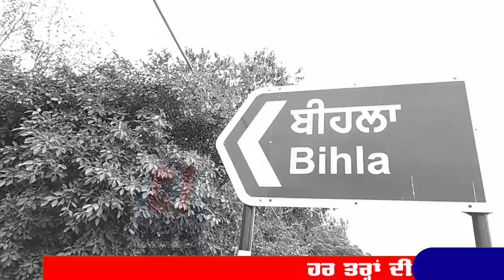ਬਰਨਾਲਾ ਦੇ ਪਿੰਡ ਬੀਹਲਾ ਦਾ ਨੌਜਵਾਨ ਸ਼ੱਕੀ ਹਾਲਾਤਾਂ ਵਿੱਚ ਹੋਇਆ ਗਾਇਬ - C1 News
ਜ਼ਿਲ੍ਹਾ ਬਰਨਾਲਾ ਦੇ ਪਿੰਡ ਬੀਹਲਾ ਵਿੱਚ ਉਸ ਸਮੇਂ ਹਫੜਾ ਦਫੜੀ ਮੱਚ ਗਈ ਜਦ ਇੱਕ 25 ਸਾਲ ਦਾ ਨੌਜਵਾਨ ਸ਼ੱਕੀ ਹਾਲਾਤਾਂ ਵਿੱਚ ਗਾਇਬ ਹੋ ਗਿਆ

ਪ੍ਰਾਪਤ ਜਾਣਕਾਰੀ ਅਨੁਸਾਰ ਪਿਛਲੀ ਰਾਤ ਪਿੰਡ  ਬਿਹਲਾ ਦਾ 25 ਸਾਲਾ ਨੌਜਵਾਨ ਸ਼ਮਸ਼ਾਦ ਮੁਹੰਮਦ ਆਪਣੇ ਘਰ ਵਿੱਚ ਸੀ ਕਿ ਪਿੰਡ ਦੇ ਹੀ ਨੌਜਵਾਨ ਸ਼ਮਸ਼ਾਦ  ਮੁਹੰਮਦ ਦੇ ਦੋਸਤ ਉਸਨੂੰ  ਰਾਤ ਕਰੀਬ 8 ਵਜੇ ਮੋਟਰਸਾਈਕਲ ਸਮੇਤ ਘਰੋਂ ਲੈ ਗਏ .
ਪਰ ਦੇਰ ਰਾਤ ਤੱਕ ਜਦ ਨੌਜਵਾਨ ਸ਼ਮਸ਼ਾਦ ਮੁਹੰਮਦ  ਆਪਣੇ ਘਰ ਨਹੀਂ  ਪਰਤਾਂ ਪਰਿਵਾਰਕ ਮੈਂਬਰਾਂ ਨੇ ਉਸਦੀ ਭਾਲ ਸ਼ੁਰੂ ਕਰ ਦਿੱਤੀ .

ਘਰੋਂ ਲੈ ਕੇ ਜਾਣ ਵਾਲੇ ਦੋਸਤਾਂ ਨੂੰ ਜਦ ਪਰਿਵਾਰਕ ਮੈਂਬਰਾਂ ਨੇ ਫੋਨ ਕੀਤਾ ਤਾਂ ਦੋਸਤਾਂ ਦਾ ਮੋਬਾਇਲ ਬੰਦ ਆ ਰਿਹਾ ਸੀ .
ਪਰਿਵਾਰਕ ਮੈਂਬਰਾਂ ਨੂੰ ਨਾਲ ਲੈ ਕੇ ਜਾਣ ਵਾਲੇ ਦੋਸਤਾਂ ਤੇ  ਸ਼ੱਕ ਪਿਆ ਜਿਸ ਕਰਕੇ ਉਨ੍ਹਾਂ ਨੇ ਪਿੰਡ ਵਾਸੀਆਂ ਨੂੰ ਇਕੱਤਰ ਕਰਕੇ ਆਪਣੇ ਨੌਜਵਾਨ ਪੁੱਤ ਦੀ ਭਾਲ ਕੀਤੀ .

ਜਿਸ ਤੋਂ ਬਾਅਦ ਦੋਸਤਾਂ ਨੇ ਪਰਿਵਾਰਕ ਮੈਂਬਰਾਂ ਨੂੰ ਦੱਸਿਆ ਕਿ ਉਹ ਰਸਤੇ ਵਿਚ ਜਾਂਦੇ ਸਮੇਂ ਉਨ੍ਹਾਂ ਦਾ ਮੋਟਰਸਾਈਕਲ ਨਹਿਰ ਵਿੱਚ ਡਿੱਗ ਪਿਆ .ਜਿਸ ਵਿੱਚ ਮੋਟਰਸਾਈਕਲ ਅਤੇ ਉਨ੍ਹਾਂ ਦਾ ਨੌਜਵਾਨ ਪੁੱਤ ਸ਼ਮਸ਼ਾਦ ਮੁਹੰਮਦ ਨਹਿਰ ਵਿੱਚ ਡਿੱਗ ਕੇ ਲਾਪਤਾ ਹੋ ਗਿਆ .

ਪਰਿਵਾਰਕ ਮੈਂਬਰਾਂ ਵੱਲੋਂ ਪੁੱਛੇ ਗਏ ਸਵਾਲਾਂ ਤੇ ਦੋਸਤ ਦੇ ਬਿਆਨ ਬਦਲਦੇ ਦਿਖਾਈ ਦਿੱਤੇ ਜਿਨ੍ਹਾਂ ਕਰਕੇ ਪਰਿਵਾਰਕ ਮੈਂਬਰ ਅਤੇ ਪਿੰਡ ਵਾਸੀਆਂ ਨੂੰ ਦੋਸਤ ਹੀ ਗਾਇਬ ਹੋਏ ਸ਼ਮਸ਼ਾਦ ਮੁਹੰਮਦ ਦੇ ਮਾਮਲੇ ਨੂੰ ਸ਼ੱਕ ਯਕੀਨੀ ਹੋ ਗਿਆ ਪਿੰਡ ਵਾਸੀਆਂ ਅਤੇ ਪਰਿਵਾਰਕ ਮੈਂਬਰਾਂ ਨੇ ਇਹ ਵੀ ਜਾਣਕਾਰੀ ਦਿੰਦੇ ਦੱਸਿਆ ਕਿ ਜੋ ਦੋਸਤ  ਉਸ ਦੇ ਨੌਜਵਾਨ ਪੁੱਤ ਸ਼ਮਸ਼ਾਦ ਮੁਹੰਮਦ ਅਤੇ ਮੋਟਰਸਾਈਕਲ ਸਮੇਤ ਘਰੋਂ ਲੈ ਗਏ.
ਦੋਸਤ ਵਿਨੇ ਕਈ ਵਾਰ ਵੱਡੇ ਚੋਰੀ ਲੁੱਟ ਸਮੇਤ ਕਈ ਮਾਮਲਿਆਂ ਵਿੱਚ  ਆ ਚੁੱਕਾ ਹੈ ਜਿਸ ਕਰਕੇ ਪਰਿਵਾਰਕ ਮੈਂਬਰਾਂ ਅਤੇ ਪਿੰਡ ਵਾਸੀਆਂ ਨੇ ਯਕੀਨੀ ਤੌਰ ਤੇ ਕਿਹਾ ਕਿ ਉਨ੍ਹਾਂ ਦੇ ਨੌਜਵਾਨ ਸ਼ਮਸ਼ਾਦ ਮੁਹੰਮਦ ਨੂੰ ਲਾਪਤਾ ਕਰਨ ਵਿੱਚ ਉਸ ਦੇ ਦੋਸਤ ਬਿਨੇ ਦਾ ਵੀ ਵੱਡਾ ਹੱਥ ਹੈ

ਪਿੰਡ ਵਾਸੀਆਂ ਨੇ ਅਤੇ ਪਰਿਵਾਰਕ ਮੈਂਬਰਾਂ ਨੇ ਇਹ ਵੀ ਦੱਸਿਆ ਕਿ ਗਾਇਬ ਹੋਏ ਨੌਜਵਾਨ ਸ਼ਮਸ਼ਾਨ ਮੁਹੰਮਦ ਤੈਰਾਕੀ ਜਾਣਦਾ ਹੈ ਜਿਸ ਕਰਕੇ ਉਹ ਡੁੱਬ ਨਹੀਂ ਸਕਦਾ

ਉਨ੍ਹਾਂ ਨੇ ਨਹਿਰ ਦਾ ਚੱਪਾ ਚੱਪਾ ਛਾਣ ਮਾਰਿਆ ਹੈ ਪਰ ਕੋਈ ਵੀ ਉਨ੍ਹਾਂ ਦੇ ਨੌਜਵਾਨ ਪੁੱਤ ਦਾ ਸੁਰਾਗ ਨਹੀਂ ਮਿਲਿਆ .ਉਨ੍ਹਾਂ ਨੂੰ ਸਿਰਫ਼ ਇੱਕ ਮੋਟਰਸਾਈਕਲ ਇੱਕ ਚੱਪਲ ਅਤੇ ਇੱਕ ਪਰਨਾ ਹੀ ਮਿਲਿਆ ਹੈ

ਦੂਜੇ ਪਾਸੇ ਡੀ ਐੱਸ ਪੀ ਬਲਜੀਤ ਸਿੰਘ  ਨੇ ਜਾਣਕਾਰੀ ਦਿੰਦੇ ਦੱਸਿਆ ਕਿ ਮਾਮਲੇ ਦੀ ਡੂੰਘਾਈ ਨਾਲ ਜਾਂਚ ਕਰਕੇ ਕਾਰਵਾਈ ਕੀਤੀ ਜਾਵੇਗੀ .ਨਹਿਰੀ ਵਿਭਾਗ ਨੂੰ ਨਹਿਰ ਵਿੱਚ ਚੱਲ ਰਹੇ ਪਾਣੀ ਦੇ ਲੇਵਲ ਨੂੰ ਵੀ ਘਟਾਉਣ ਬਾਰੇ ਕਹਿ ਦਿੱਤਾ ਹੈ .ਜਲਦੀ ਹੀ ਗੋਤਾਖੋਰ ਟੀਮ ਬੁਲਾ ਕੇ ਲਾਪਤਾ ਨੌਜਵਾਨ ਦੀ ਭਾਲ ਕੀਤੀ ਜਾ ਰਹੀ ਹੈ .
ਪੁਲਿਸ ਵੱਲੋਂ ਪੜਤਾਲ ਕੀਤੀ ਜਾ ਰਹੀ ਹੈ ਜੋ ਵੀ ਤੱਥ ਸਾਹਮਣੇ ਆਉਣਗੇ ਜਲਦ ਕਾਰਵਾਈ ਕੀਤੀ ਜਾਵੇਗੀ .